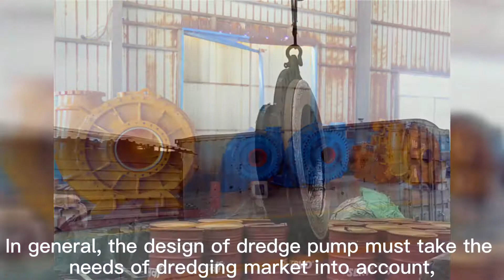Application of dredge pump in dredging engineering - Jiangsu Hansel marine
In general, the design of the dredge pump must take the needs of the dredging market into account, it must have a large range of applications, and it will not be designed for a specific environment.
In the design of the dredge pump, the maximum flow rate, head, and stability of operation of the dredge pump should be considered firstly, economic factors should also be considered. The material of pump body parts should be reasonably selected. At the same time, maintenance and management should be convenient. The dredge pump without the hump operation characteristic curve should be selected as far as possible. In the construction process, if the flow rate and indenter of the dredge pump exceed the actual needs, it may cause the overload of the primary mover. For short discharge length, the flow can be limited by installing a nozzle in the pipe head. it will affect the throttling energy of the pipeline and cause more unnecessary waste. The characteristic parameters of the dredge pump can be changed by cutting the outer diameter of the impeller of the dredge pump, which can expand the range of use of the dredge pump. To avoid too much influence on the efficacy of the pump after cutting the impeller, the permissible cutting amount of the impeller varies with its specific revolutions. The impeller with low and medium-specific revolution should be cut with equal outer diameter, and the impeller with a high specific revolution should be turned obliquely So that the outer diameter at the front of the blade is larger than at the back cover. The diameter must meet the requirements for the amount of turning.